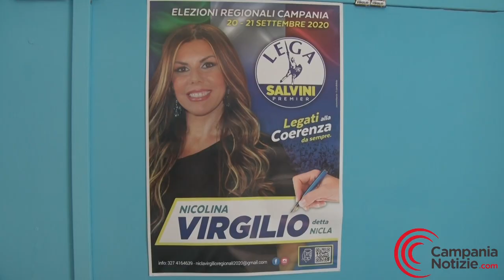Elezioni regionali, Virgilio: “Stop accuse pregiudiziali contro la Lega, valutate i candidati”.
La si può pensare come si vuole ma in politica la gavetta serve, eccome. Lo dimostra Nicla Virgilio, che ai tempi di Giuseppe Sagliocco ha frequentato, tra gli altre, la scuola del compianto sindaco di Aversa, imparando una lezione fondamentale per affrontare e risolvere i problemi della gente: metterci la faccia ed essere presente sul territorio anche a costo di beccarsi critiche e lamentele. Ai microfoni di Campania Notizie la candidata della Lega alle elezioni regionali nella circoscrizione di Caserta, ha spiegato i motivi della sua discesa in campo.